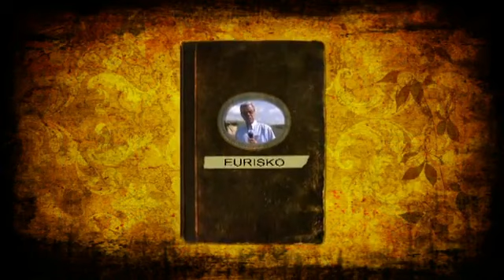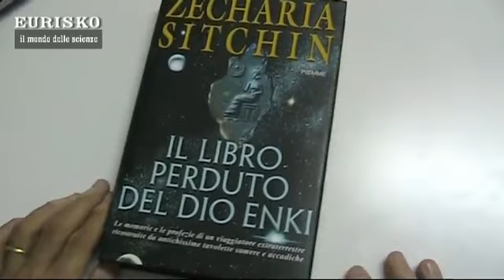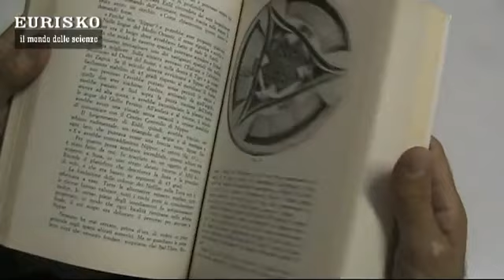EURISKO - Il Mondo delle Scienze | Intervista al regista Lorenzo Andreaggi (Anno 2012)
Intervista a Lorenzo Andreaggi regista fiorentino del film "Gli Anunnaki"